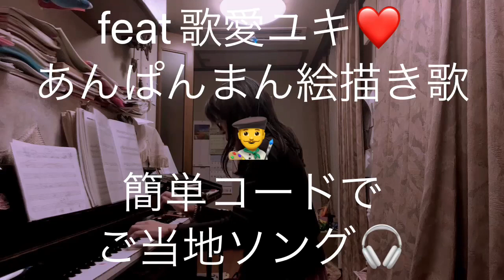繁田真紀ピアノ教室数feat歌愛ユキ❤️ 簡単コードで楽しいオリジナル曲作り♩ご当地ソングで楽しく踊ろう🎹